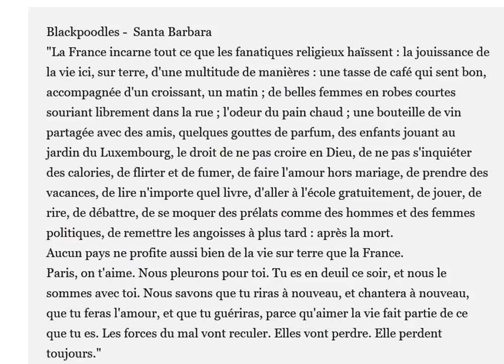"Vive la France" Merci ! Thanks you! Blackpoodles - Santa Barbara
Blackpoodles -  Santa Barbara
"La France incarne tout ce que les fanatiques religieux haïssent : la jouissance de la vie ici, sur terre, d'une multitude de manières : une tasse de café qui sent bon, accompagnée d'un croissant, un matin ; de belles femmes en robes courtes souriant librement dans la rue ; l'odeur du pain chaud ; une bouteille de vin partagée avec des amis, quelques gouttes de parfum, des enfants jouant au jardin du Luxembourg, le droit de ne pas croire en Dieu, de ne pas s'inquiéter des calories, de flirter et de fumer, de faire l'amour hors mariage, de prendre des vacances, de lire n'importe quel livre, d'aller à l'école gratuitement, de jouer, de rire, de débattre, de se moquer des prélats comme des hommes et des femmes politiques, de remettre les angoisses à plus tard : après la mort.
Aucun pays ne profite aussi bien de la vie sur terre que la France.
Paris, on t'aime. Nous pleurons pour toi. Tu es en deuil ce soir, et nous le sommes avec toi. Nous savons que tu riras à nouveau, et chantera à nouveau, que tu feras l'amour, et que tu guériras, parce qu'aimer la vie fait partie de ce que tu es. Les forces du mal vont reculer. Elles vont perdre. Elle perdent toujours."

Blackpoodles -  Santa Barbara

France embodies everything religious zealots everywhere hate: enjoyment of life here on earth in a myriad little ways: a fragrant cup of coffee and buttery croissant in the morning, beautiful women in short dresses smiling freely on the street, the smell of warm bread, a bottle of wine shared with friends, a dab of perfume, children paying in the Luxembourg Gardens, the right not to believe in any god, not to worry about calories, to flirt and smoke and enjoy sex outside of marriage, to take vacations, to read any book you want, to go to school for free, to play, to laugh, to argue, to make fun of prelates and politicians alike, to leave worrying about the afterlife to the dead.
No country does life on earth better than the French.
Paris, we love you. We cry for you. You are mourning tonight, and we with you. We know you will laugh again, and sing again, and make love, and heal, because loving life is your essence. The forces of darkness will ebb. They will lose. They always do.